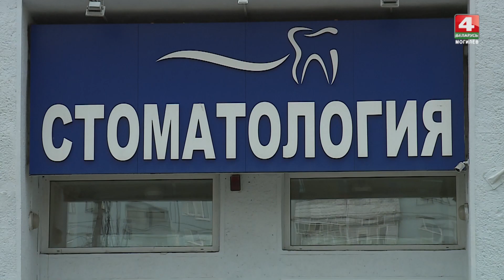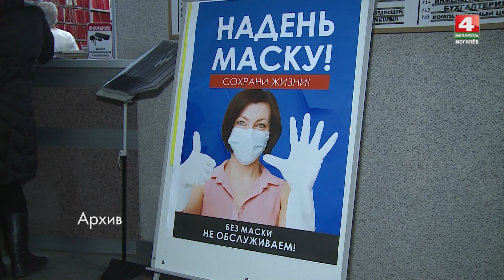Кто отвечает за красивые улыбки в Могилевской стоматологии №2?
Стоматология №2 Могилева создает красивые улыбки. Здесь используют современное и практически бесшумное оборудование, а также работают квалифицированные стоматологи, которые предоставляют профессиональные услуги по лечению и уходу за зубами.